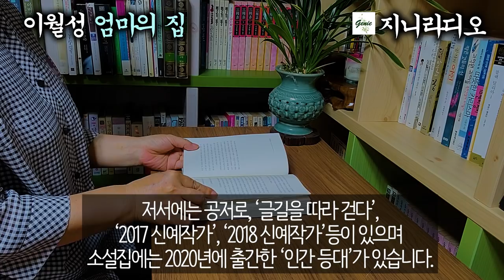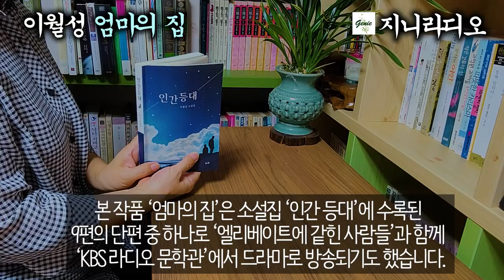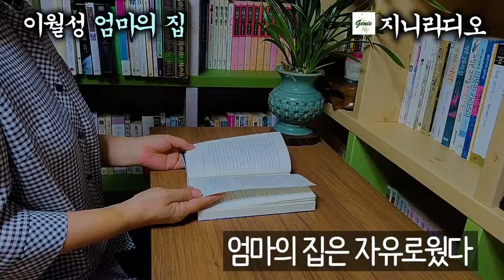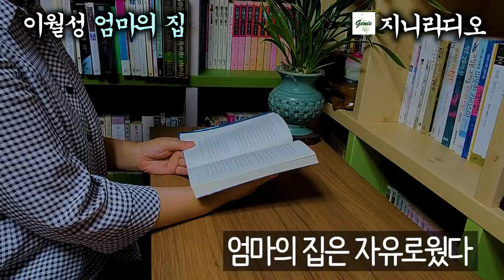[현대문학단편]/ 엄마의 속 깊은 정을 헤아린 딸은 엄마의 집이 자유로웠다./ 이월성 '엄마의 집'/ [책읽어주는여자] [오디오북] [지니라디오]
*책이름; 인간등대
*작품명; 엄마의 집
*출판사; 도화
*본 영상은 저작의 수락하에 제작하였습니다.

  오늘 소개해 드릴 작품은, 현대문학 ‘이월성’ 작가의 단편소설 ‘엄마의 집’입니다.
  이월성 작가는 경북 예천 출신이며, 20대에는 ‘생활법률’에서 취재, 편집 기자로 보내고 1993년 ‘예술세계’로 수필 등단했으며 지금은 한국소설가협회 사무국장으로 일하고 있습니다. 저서에는 공저로, ‘글길을 따라 걷다’, ‘2017 신예작가’, ‘2018 신예작가’등이 있으며 소설집에는 2020년에 출간한 ‘인간 등대’가 있습니다.
  본 작품 ‘엄마의 집’은 소설집 ‘인간 등대’에 수록된 9편의 단편 중 하나로 ‘엘리베이트에 같힌 사람들’과 함께 ‘KBS 라디오 문학관’에서 드라마로 방송되기도 했습니다.갖은 세파를 겪으며 살아가는 엄마의 삶을 이해하지 못하던 딸이지만 엄마의 속 깊은 정을 느끼며 ‘엄마의 집’을 이해하게 됩니다.
  그럼 작품을 감상하시겠습니다. 오늘도 편안한 시간 되십시오.